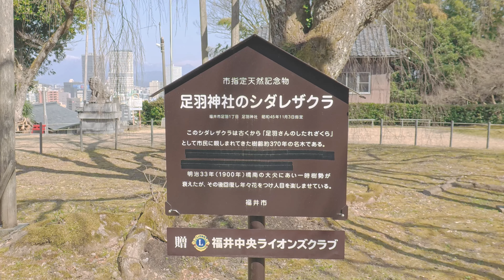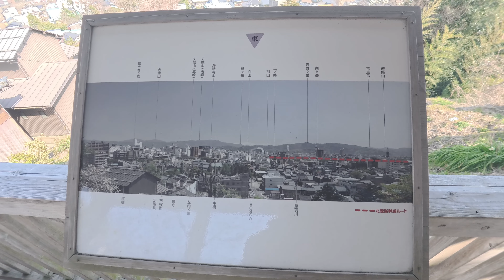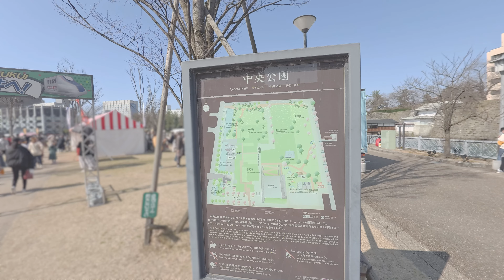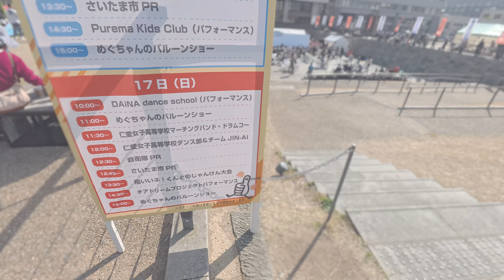【福井市】北陸新幹線 福井駅開業日 足羽山自然史博物館→足羽神社→愛宕坂→桜橋→中央公園→福井県庁前→福井駅西口→東口 トリケラトプス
2024年3月16日。ブルーインパルスの祝賀飛行後。足羽山自然史博物館を出発し、足羽神社→愛宕坂→桜橋→中央公園→福井県庁前→福井駅西口→東口 の順に進みます。
ブルーインパルスの祝賀飛行が終わってからはだいぶ人が減った気がしました。特に足羽川の河川敷はイベント前まではものすごい人の数でしたが、下山を終える頃にはすっかりどこかへ消えていました。
中央公園はイベントで人が大混雑していましたが、イベント時の中央公園はこんなものかなーといった印象でした。
福井駅周辺はブルーインパルスの後も結構人がいましたが、ピークはやはり祝賀飛行前までだったように感じます。
福井駅東口に新しく設置されたトリケラトプスが動き出していました。岩場の上に設置されているので、高さも相まってなかなかの迫力！すぐ横には子供のトリケラトプスも設置されており、子供たちの格好の的になっていました。

北陸新幹線延伸に伴い、福井県中が活気だち益々の発展を遂げることを願っています。16日はあくまでスタートであって、これからが本番だと思っています。今まで全く認識されていなかった存在感を払拭し、福井の良さを発信し続けることが大事だと思います。私は私でできることをこれからも続けていこうと感じました。

改めまして、北陸新幹線 福井開業 おめでとうございます。
福井県の皆様の益々の発展をお祈り申し上げます。

福井の変わりゆく景色、ドライブ動画など、最新動画をお届け！

■映像素材について
4K映像の素材販売を行っています。
映像素材をご希望の方、業者の方はご連絡ください。

株式会社セブンディ
〒910-0845
福井県福井市志比口3-3-38